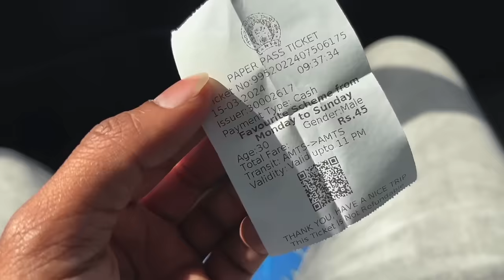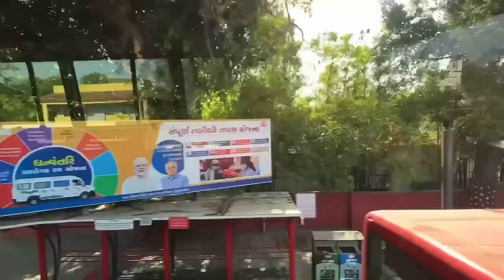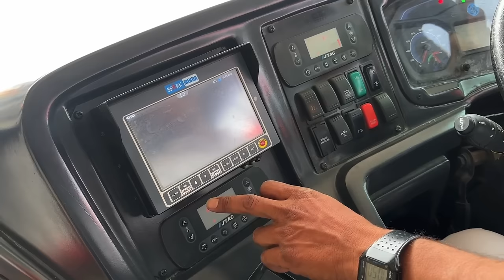Ahmedabad’s First Electric Double Decker Bus 😍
This Vlog Is All about Amts Electric Double Decker Bus journey.